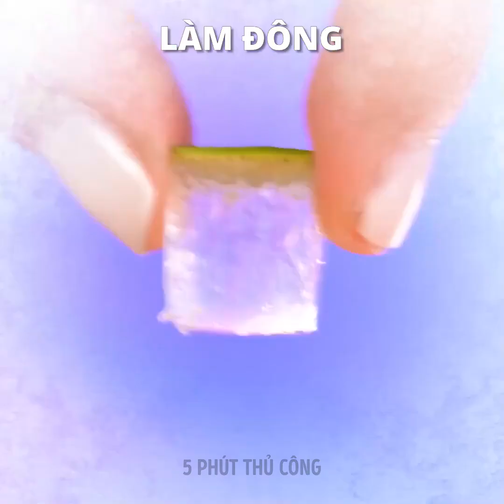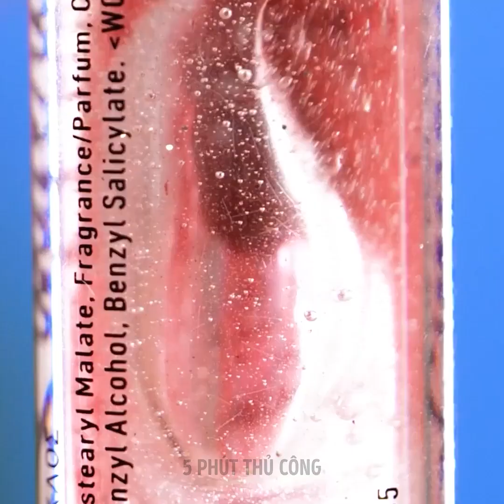Những thủ thuật làm đẹp thú vị bạn có thể sử dụng tại nhà